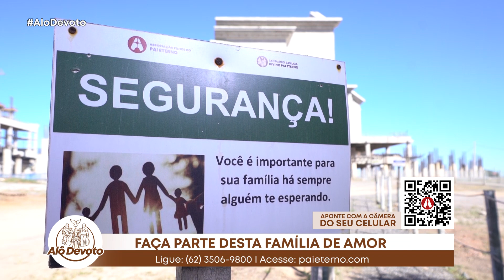Alô Devoto Nº 764 | 14/05/2024